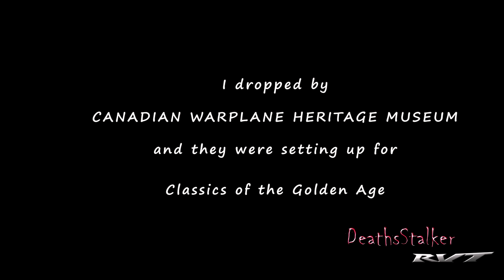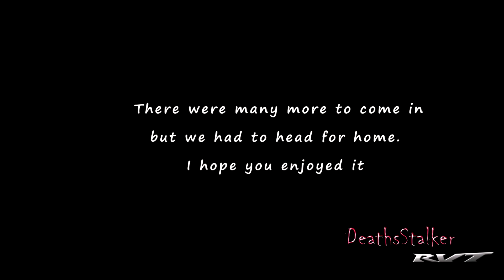Classics of the Golden Age at CANADIAN WARPLANE HERITAGE MUSEUM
CANADIAN WARPLANE HERITAGE MUSEUM

2004 Honda RC51 RVT1000R SP2 Nicky Hayden Edition

Camera
Sena 10C
Sony FDR-X3000R
Sony HDR-AS300R

Microphone
Sony ECMCS3